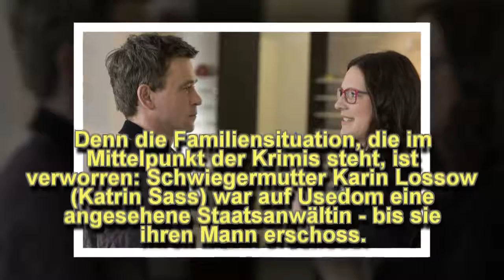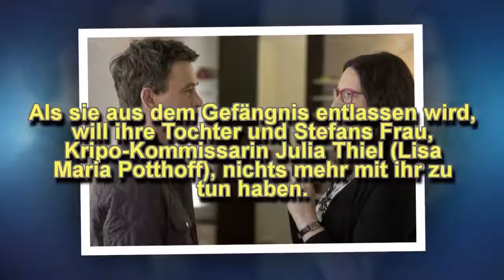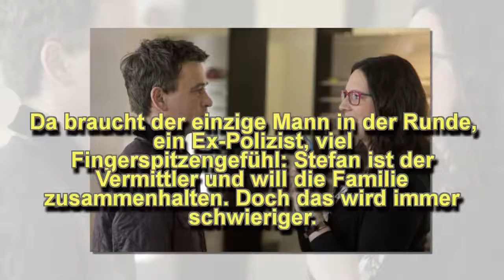Leipziger auf usedom: ard-dreh mit drei frauen ist der reinste krimi!